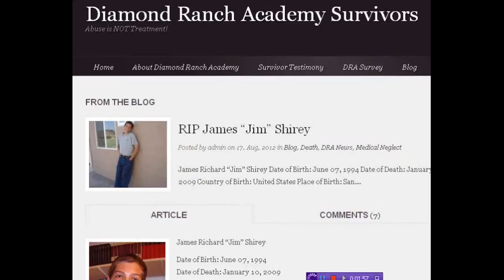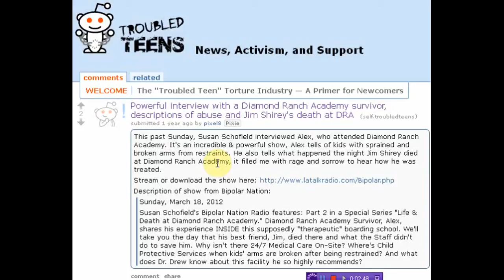Another Child dies At Diamond Ranch Academy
On twitter please support and seek info thru OpLiberation if you want to connect to groups on Facebook let me know